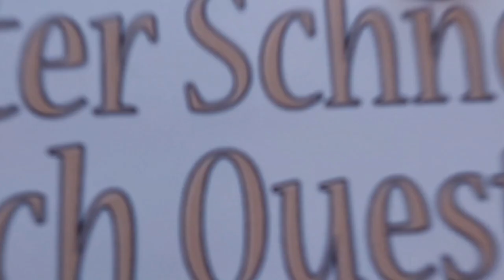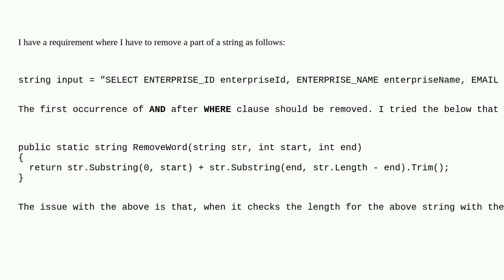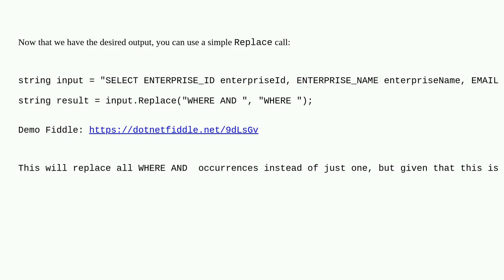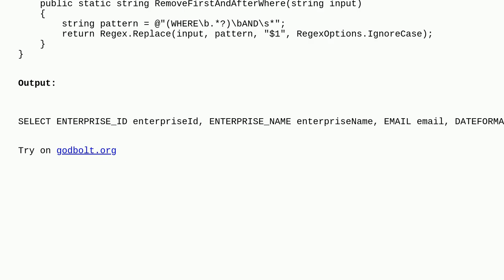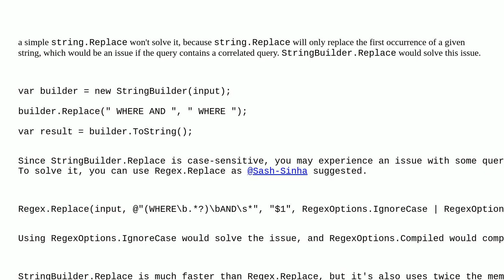Remove Specific Word From String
A special thanks goes out to the community

  c# .net